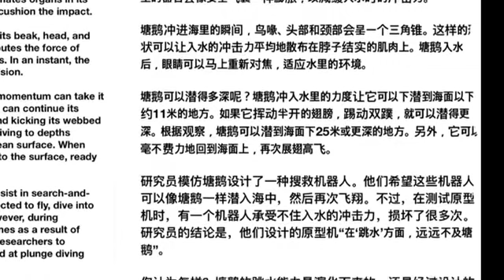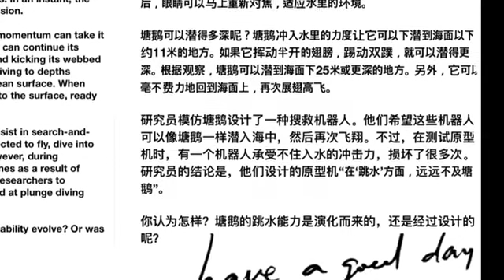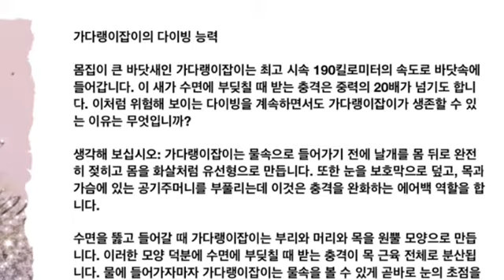가다랭이의 비행능력 The Gannet’s Dive 跳水高手-塘鹅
중국어 영어 한국어로 읽는 기사 Reading articles in Chinese English Korean 一起阅读中文英语韩语文章